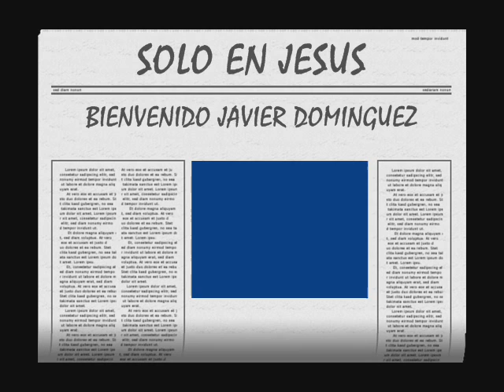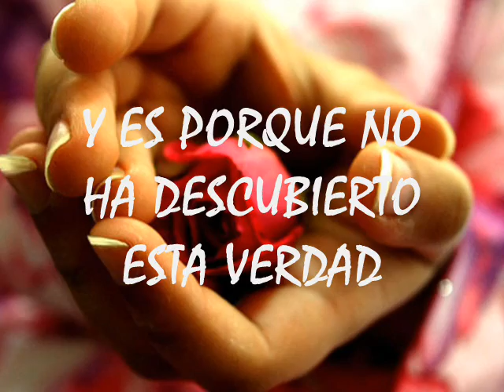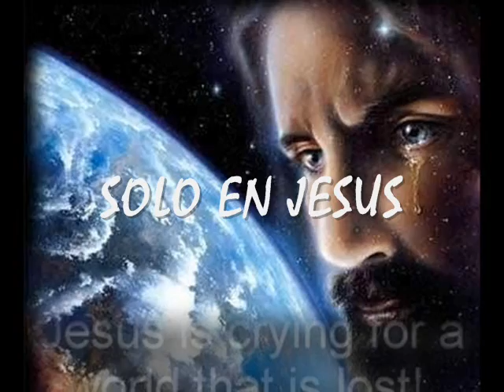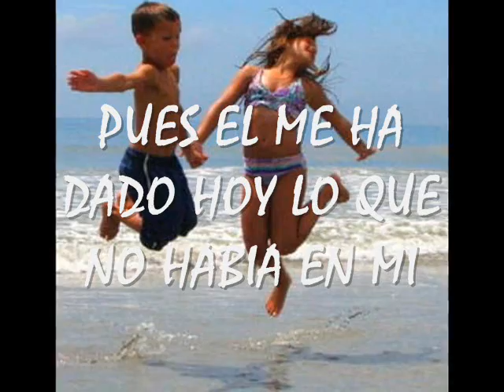Solo en JESÚS | Bienvenido Javier Domínguez